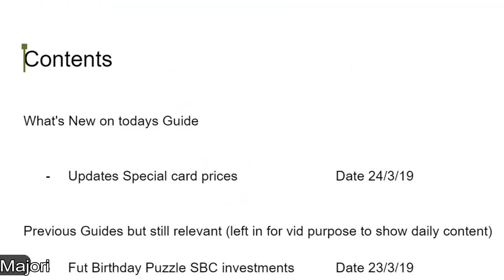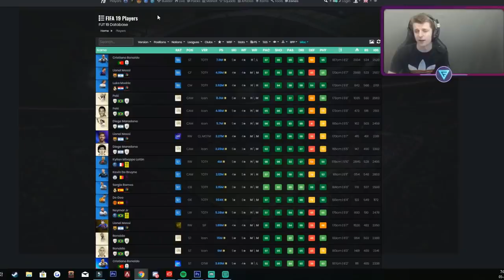0 TO 2,000,000 IN 7 DAYS l DAY 3